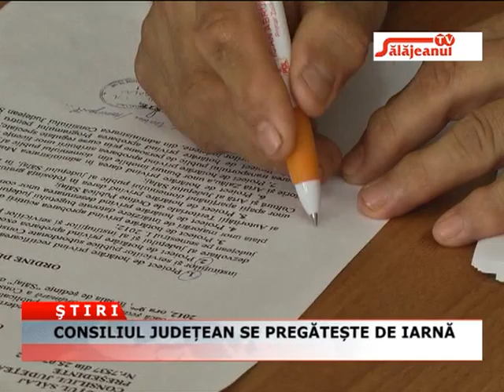CONSILIUL JUDETEAN SE PREGATESTE DE IARNA